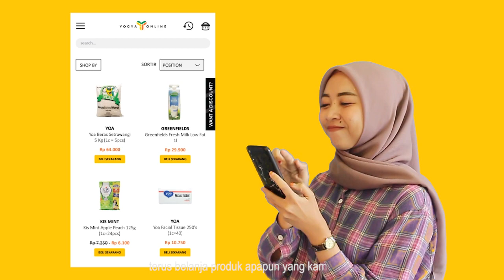Belanja gratis pake poin dari Yogya Online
Belanja di @yogyaonlineid gak bakalan rugi.

Setiap belanja minimal 100.000 langsung dapat 1500 POIN belanja yang bisa kamu belanjain! Makin banyak belanjanya, makin besar POIN-NYA!

Jangan sampai ga ikutan ya, belanja di Yogya Online bikin belanja harian kamu jadi SUPER HEMAT!